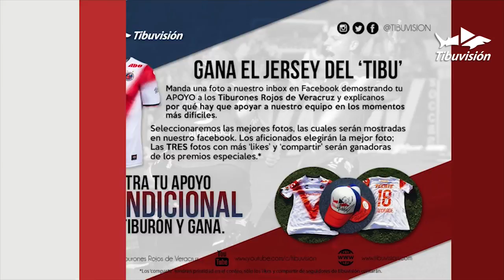Diario Tiburón / 19 de Octubre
-Los Tiburones Rojos de Veracruz empiezan a ensayar el 11 con el que visitarán a sábado a Necaxa.
-Presentaremos declaraciones de jugadores escualos.
-Participen y ganen para obtener el jersey firmado por Edgar Andrade.
-En Tiburón de Antaño, presentaremos la primera parte de la charla con Pascual Ramírez.
-Tendremos nuestro acostumbrado bloque de las categorías menores.